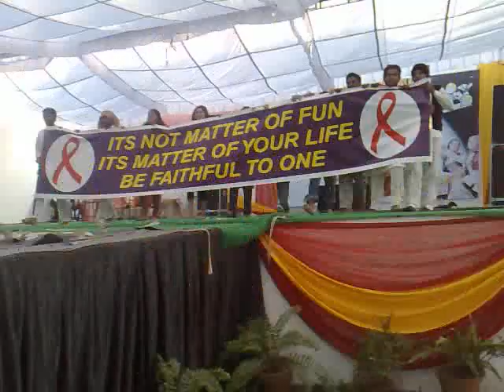DBEC Choreography at GGS Fest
DBEC Choreography team performing at GGS, Kharar Fest "PARHELION'09"...got the first prize